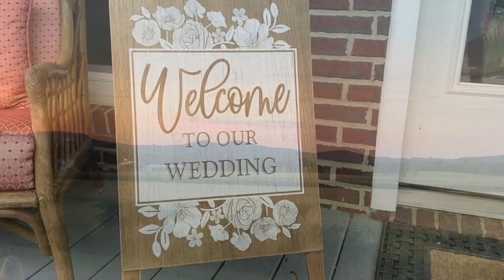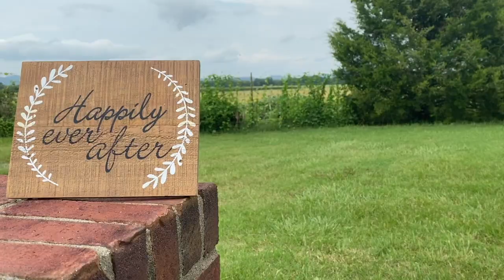The Clarks Happily Ever After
Love is complex.  In fact, it has many different meanings full of emotions, behaviors and beliefs.  It is associated with feelings of affection, security, warmth and respect for another.  Kendyl and Kalib share a special love.  The type of love that grows old on one pillow, the type that is unconditional and the type that others envy.   There’s no doubt Tim is in heaven smiling with us today, because the world is better with you two together.  You two fit together like unique puzzle pieces and love shines through the way you look at each other.  This love is bigger than all of us, and in your years, may your love grow and radiate independently of your fears and desires.  Cheers to the clarks.